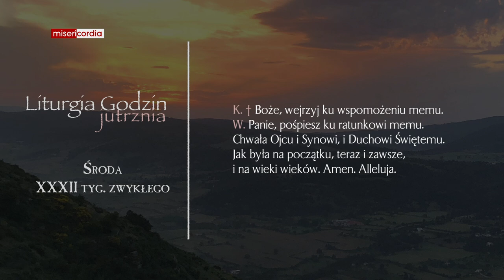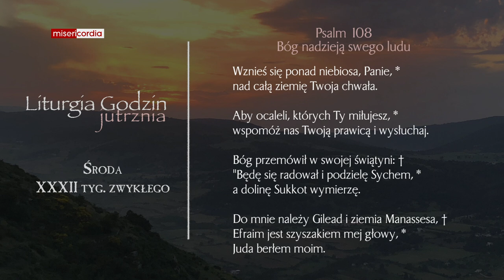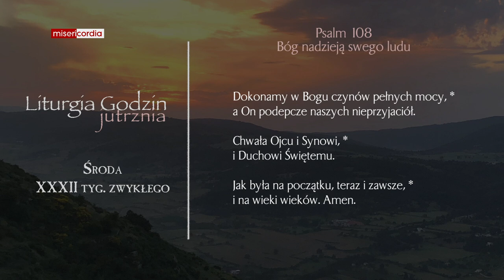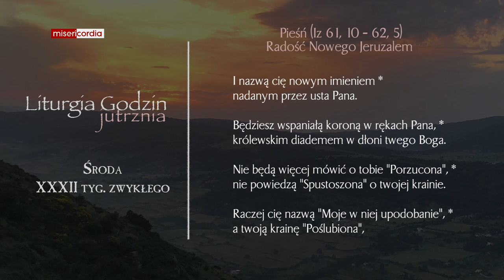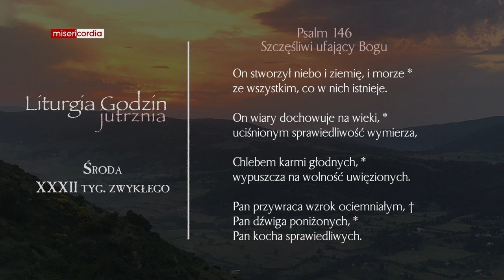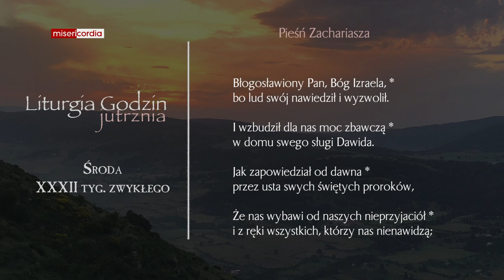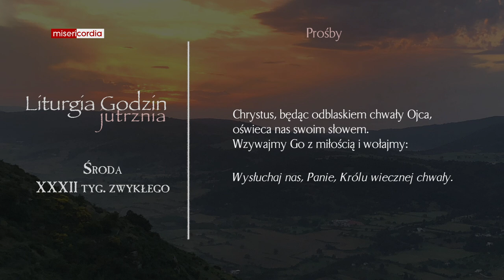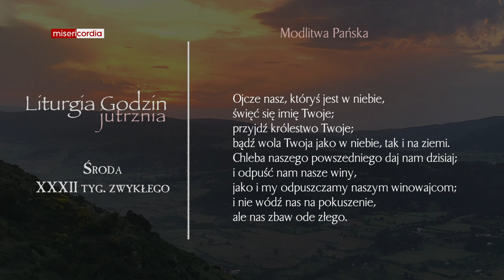Liturgia Godzin | Jutrznia | Środa, XXXII tyg. zwykłego